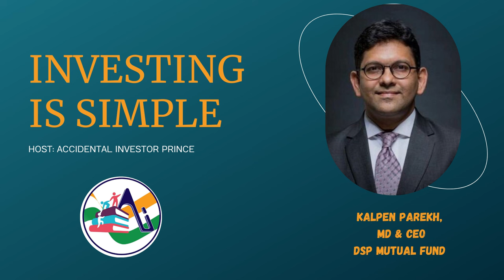Investing is Simple ft. Kalpen Parekh, MD & CEO DSP Mutual Fund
Kalpen Parekh, MD & CEO at DSP Mutual Fund has a career span of 24+ years in Financial Markets. He has strong Investment management focus for over last 20 years. A Student of principles of good & long term investing. He firmly believes Behaviour and Evidence based investing are source of creating alpha. Discussed at length why investing is simple and nuances of MF investing and how it can be a great assest class to create long term wealth.